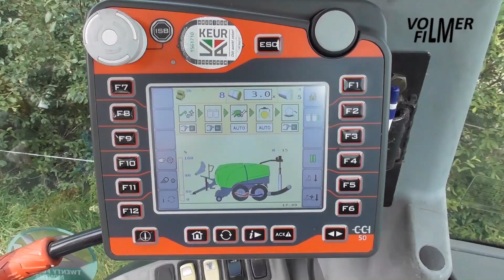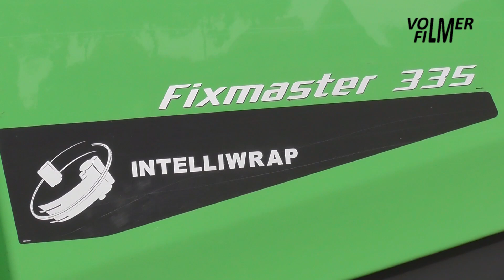Baling silage by Assink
September 6, 2021 - Baling silage by contractor Assink from Haaksbergen with the Deutz-Fahr Agrotron M420 tractor and Deutz-Fahr Fixmaster 335 round baler-wrapper combination with film binding.